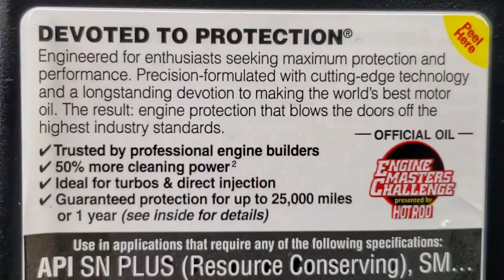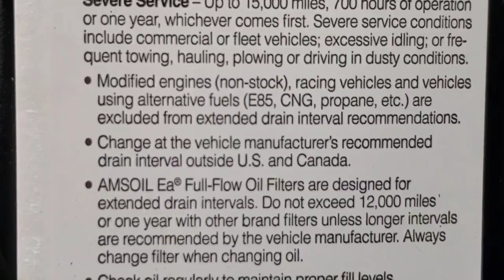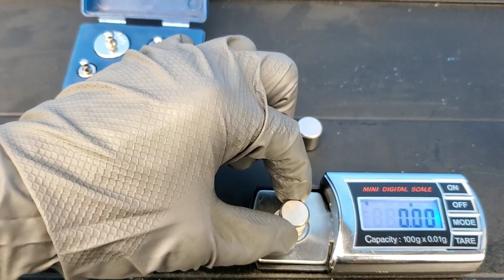Amsoil vs Castrol full synthetic engine oil!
Amsoil signature series & Castrol extended performance with engine guarantees. we test the full synthetic oils to show the evidence of bad engine oil. however the testing could  show in fact the one oil doesn't equal up to its high quality claim. The oil in this video wasn't a bad batch or recall but just a good oil but not as good as the other oil. example the previous lawsuit against dollar general motor oil.